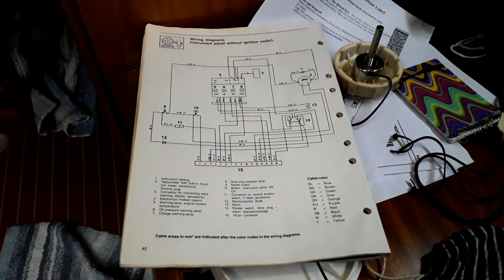Northern Ireland - Winter - Volvo Penta - Autopilot - Ep. 222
It was all going so well until, suddenly, it wasn't!

Coffee Jar ---

About us

Follow us